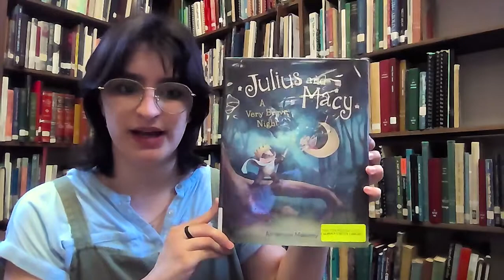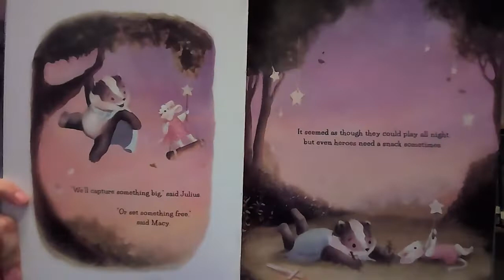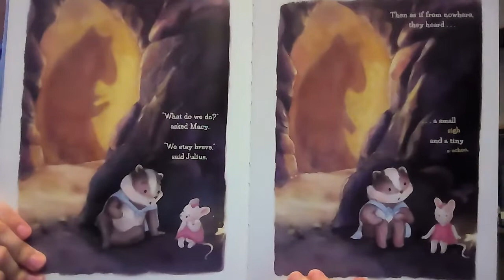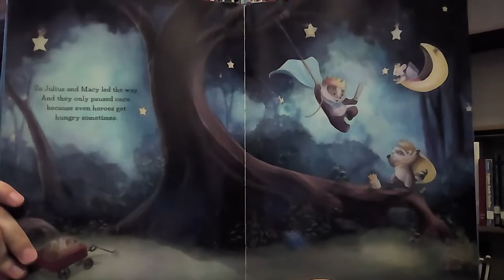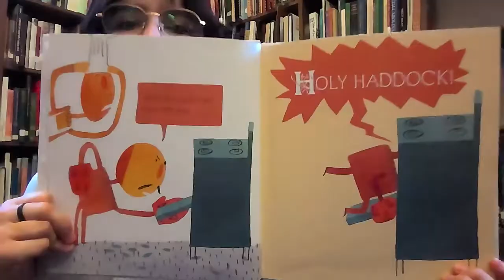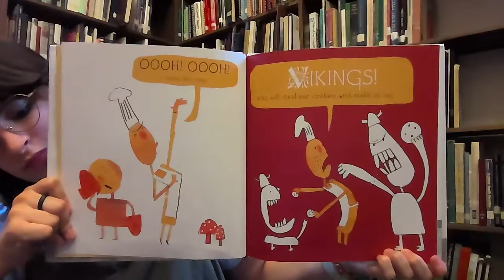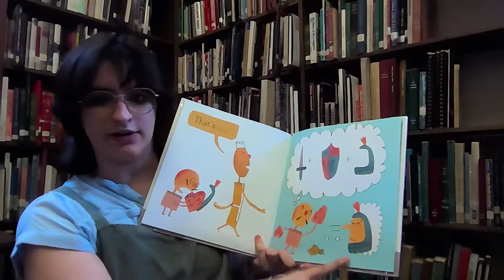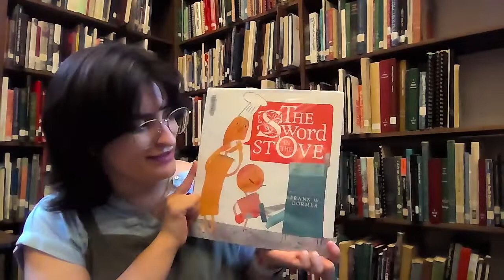Knights: Storytime at the Library (Toddler/Preschool)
Welcome to Storytime with Fairfield County Library! This video is a part of our Virtual Storytime series, featuring our Children’s Librarian, Miss Nina. This week is the transition from August to September and this week’s theme is Knights. Today we are reading  “Julius and Macy: A Very Brave Night” written and illustrated by Annelouise Mahoney and published by Two Lions and “The Sword in the Stove” words and pictures by Frank W Dormer, and published by Atheneum Books for Young Readers.

Storytime kits are available for pickup in the children’s section of our Winnsboro branch as soon as the Storytime goes live. Please be sure to remember when picking up a Storytime kit to be sure that you are grabbing the one for Group A. Because we have Storytimes geared towards different age groups, the crafts included in the kits are chosen with a specific age group in mind and will not be as fun for kids who might get bored or frustrated with a craft that is too easy or too hard.

This week’s Storytime kit includes: a recipe for medieval times tomato bisque soup
from thetiptoefairy.com, a coloring sheet, and the Knight Helmet craft.